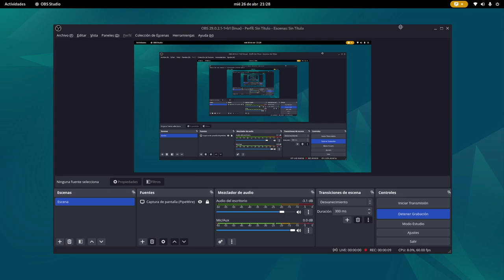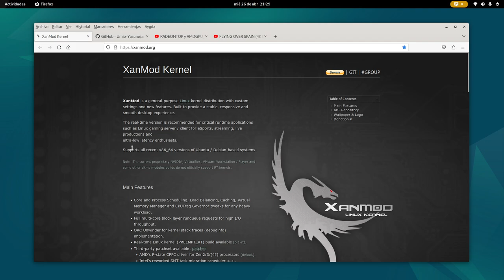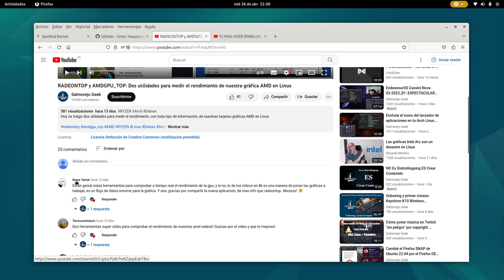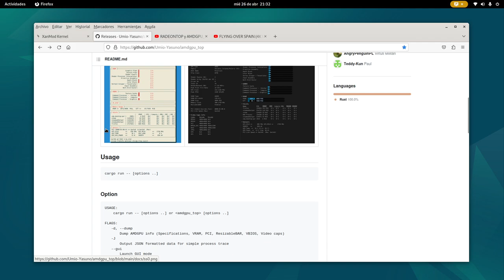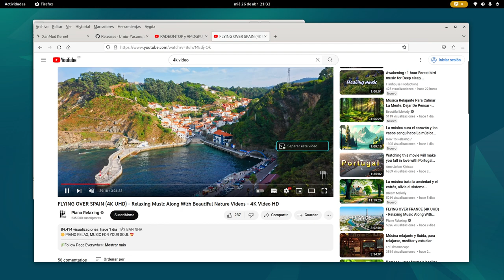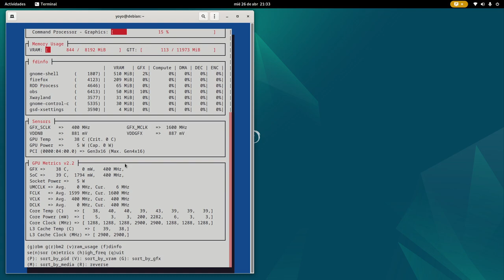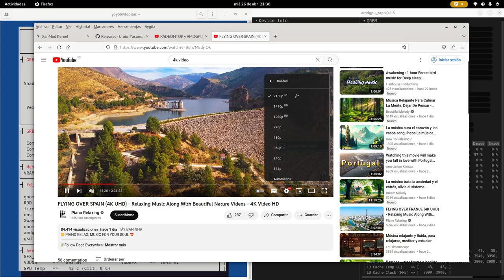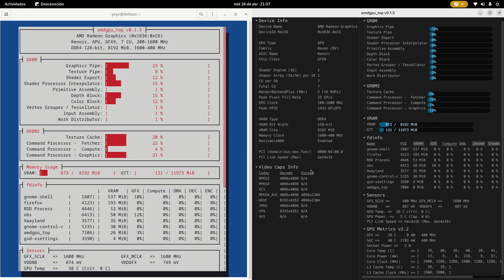AMDGPU_TOP se actualiza a la versión 0.1.5 ahora con GUI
La herramienta AMDGPU_TOP se ha actualizado a la versión 0.1.5 ahora con la opción GUI, interfaz gráfica.

Toda la información de tu gráfica AMD en una sola App.